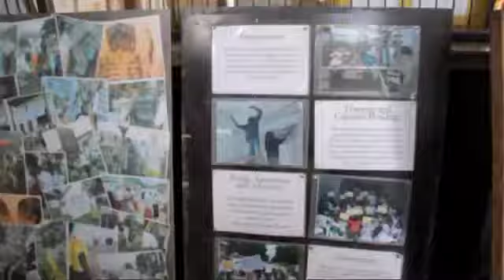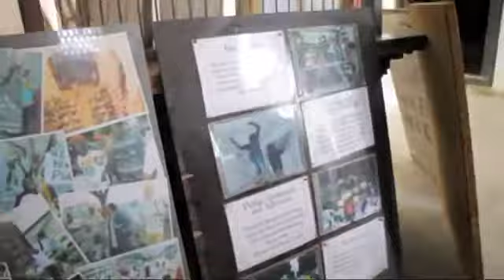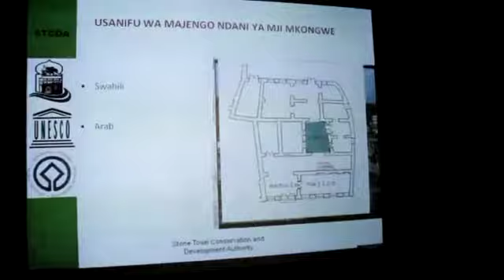Majengo ya mji mkongwe - Channel 6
Historia fupi kuhusu usanifu wa majengo ya mji mkongwe